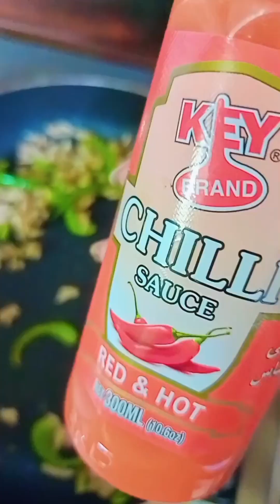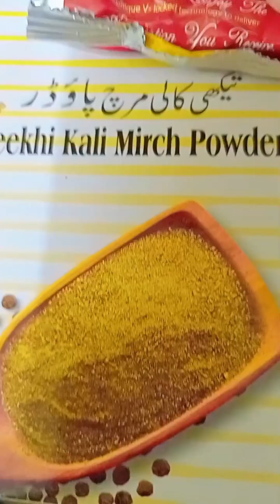White Sauce Pasta Without Cheese | Homemade | Easy recipe in just minutes | ASMR | Foodie | Yummy ♥️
White Sauce Pasta Without Cheese
Homemade
Easy to make
Yummy
Foodie
Cooking
*Macroni or any pasta
*Chilli flakes
*Flour ( Maida)
*Salt
*Black pepper
*Milk
*Butter
*Chicken powder
*Garlic
*Chicken
*Capsicum
*Soya sauce
*Chilli sauce

Make your day special by making good food ♥️